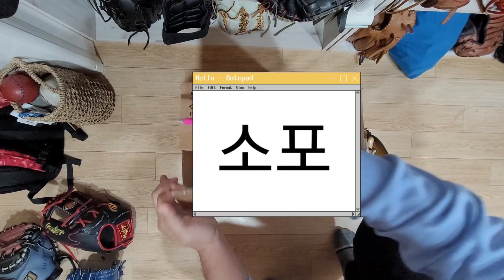glove break-in) 하닥보다 더 딱딱한 것 같은 미트 길들이기! 그런데 상표, 각인 아무것도 없다!